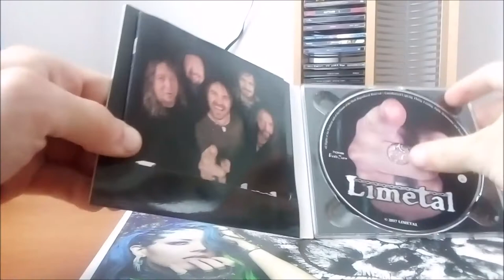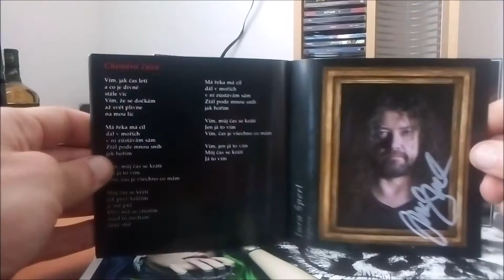CD / Limetal – Limetal / 2017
Druhé album českých Limetal v podání :  Vašek Vlasák, Lukáš Pavlík, Miroslav Linhart, Jan Lstibůrek, Boris Urbánek, Jim Pistuch, Jarda Bartoň, Jura Šperl, Fany Michalík